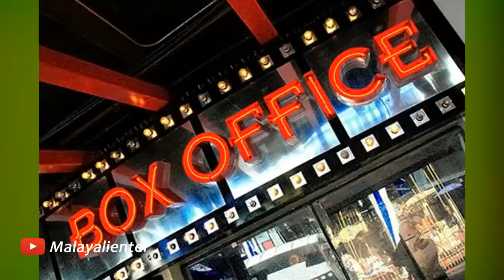ഇവരുടെ ഒരു മോഹൻലാൽ സിനിമയും വരുന്നുണ്ട്? സുരേഷ് ഗോപി പാൻ ഇന്ത്യൻ ലെവലിലേക്ക്! New Malayalam movies